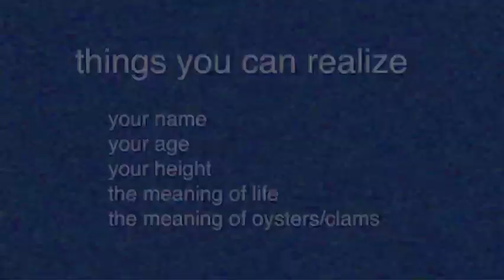a neat thing to do in your spare time